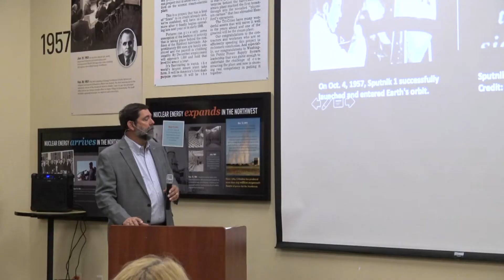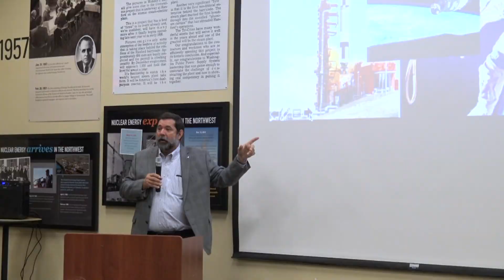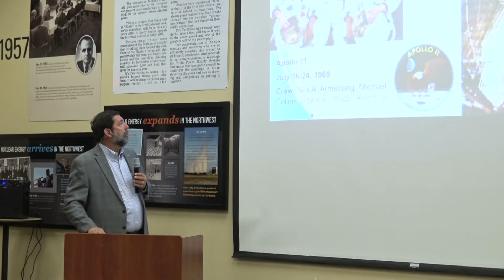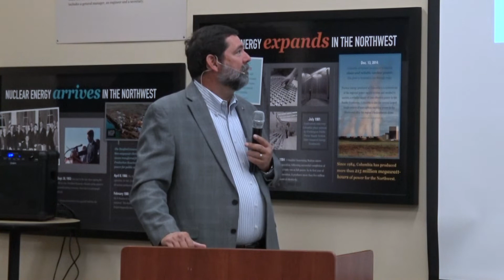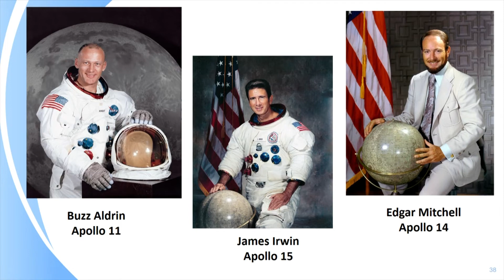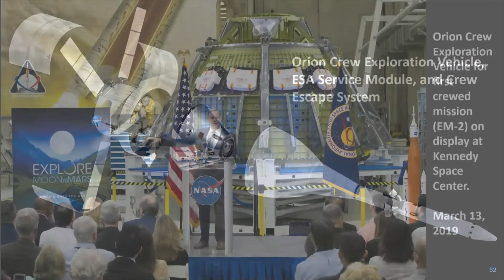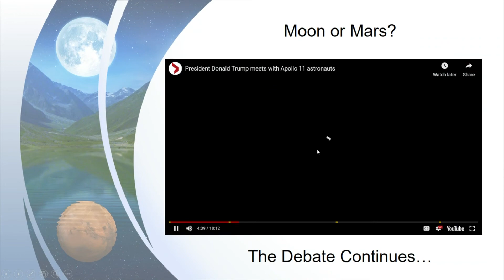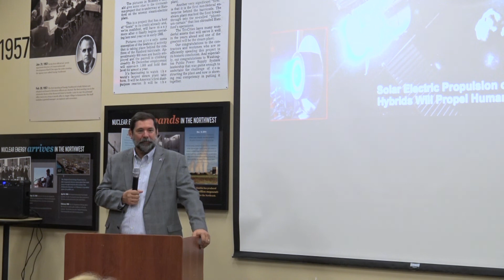A Conversation on Faith & Science - Space Exploration - 24 Sept 2019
A Conversation on Faith and Science: 24 Sept 2019
"Space Exploration in the Apollo Era, Today, and Tomorrow"
Greg Williams, Deputy NASA Administrator (Ret.)